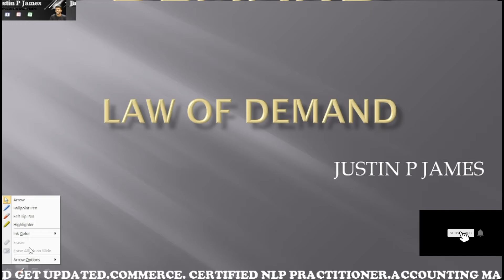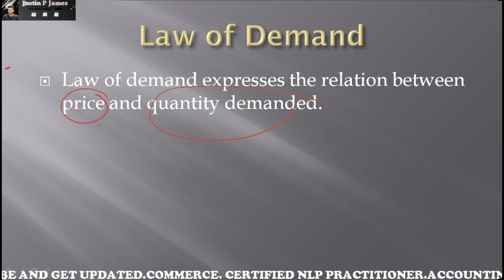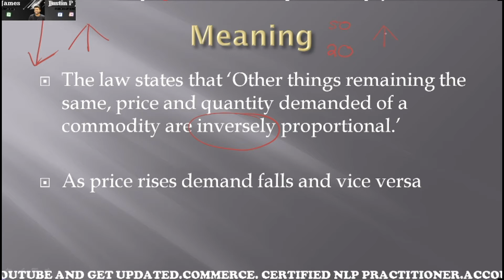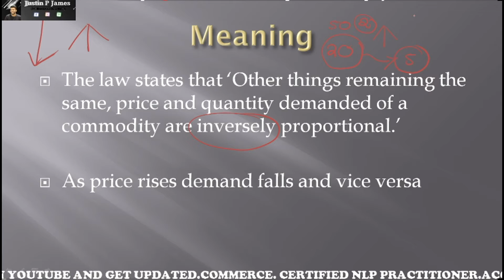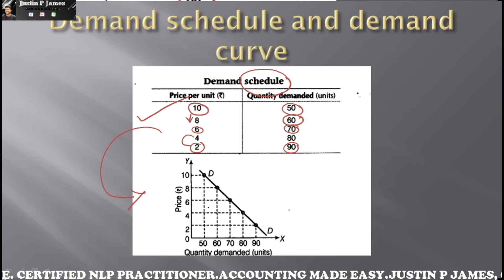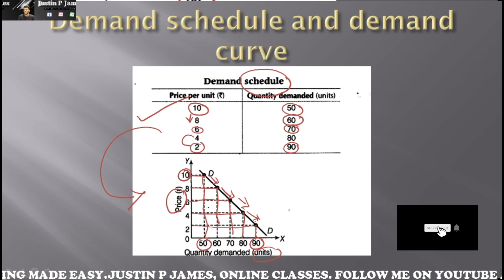Law of Demand explained in Malayalam. Justin P James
This video explains in Malayalam, the meaning of demand and the law of demand.justinpjames economics bestvideo kerala Malayalam India commerce B.Com M.Com#11#12#transformation.